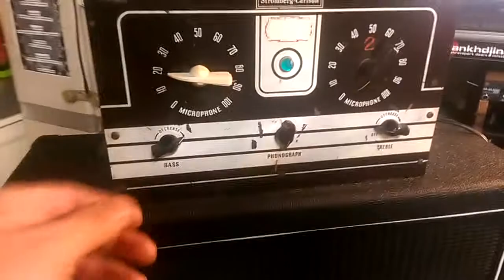Stromberg Carlson 30watt matamp GTO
Tube rectified 30watt push-pull 6L6gc into GTO clone. No FAC control, interstage cap locked at .01uf.